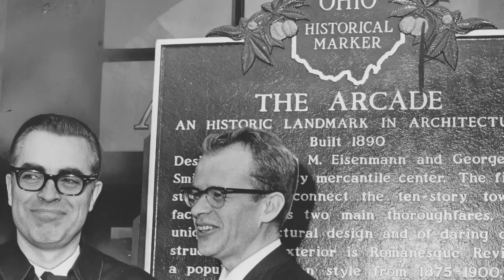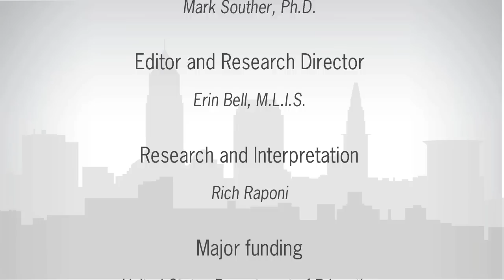The Arcade: "The best building in Cleveland"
Clevelanders discuss the city's arcades, particularly the 1890 Euclid Arcade. Audio collected during multiple oral history interviews.